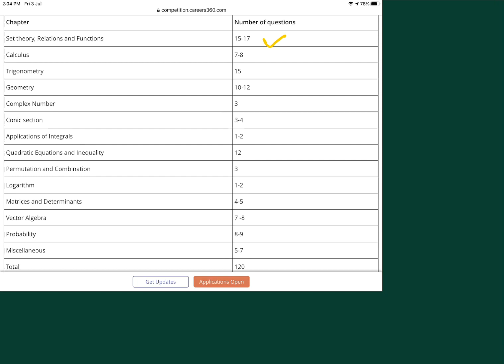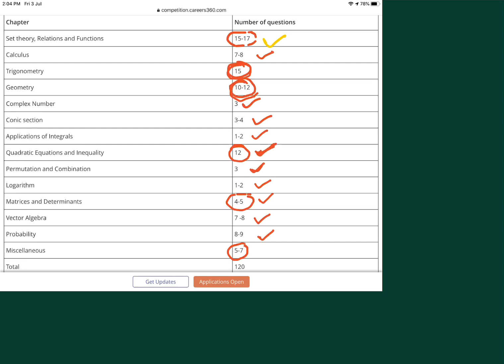Mission NDA 2020 By: Academy Plus | Super series of 500 Questions | Most important questions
Academy plus has brought for you a super revision series for NDA 2020. We will discuss with you 500 important questions.

This video would help you a lot to prepare for your NDA exams. So, watch the video till the end and like the video if you learned.